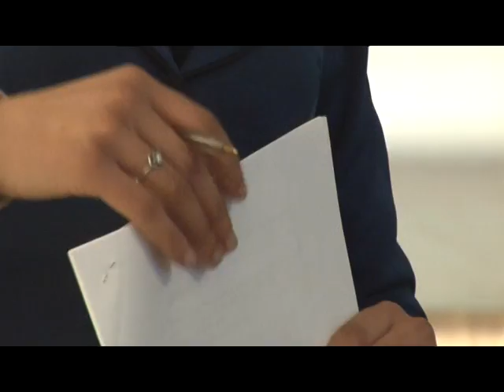Building Media Capacity in Parwan Province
Coalition Forces in Afghanistan are working hard to fight the information war. Air Force Staff Sgt. James Zannetti takes us to Parwan Province where they're teaching young Afghan Journalists to be first with the truth.